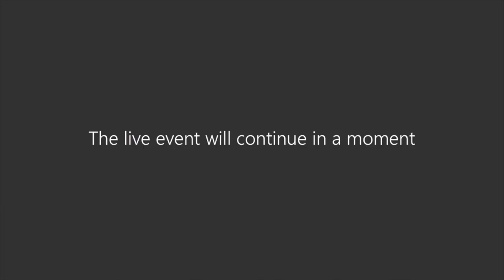Episode 5 Coffee with Keith and 4-7 English & Portuguese